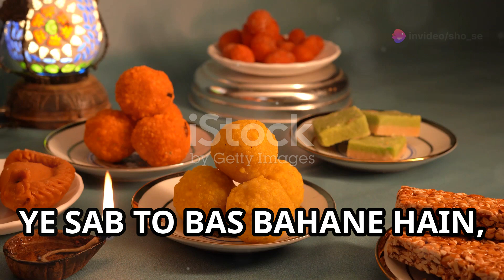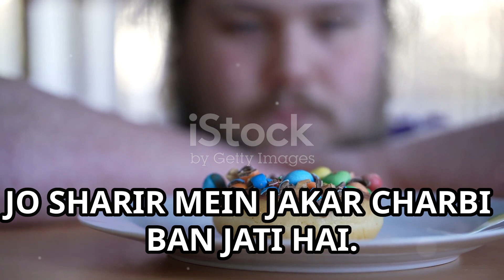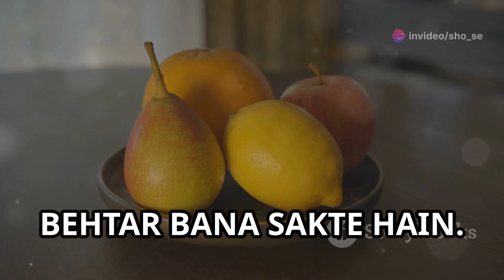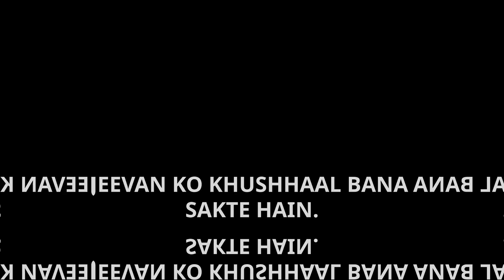ज्यादा मीठा खाने से शरीर को होने वाले नुकसान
मीठा खाना हमारे जीवन का एक महत्वपूर्ण हिस्सा है, लेकिन इसका अत्यधिक सेवन स्वास्थ्य के लिए हानिकारक हो सकता है। इस वीडियो में हम जानेंगे कि कैसे ज़्यादा मीठा खाने से वजन बढ़ता है, पाचन तंत्र कमजोर होता है, और डायबिटीज सहित कई बीमारियाँ उत्पन्न हो सकती हैं। हम आपको बताएंगे कि मीठा खाने में संतुलन कैसे बनाए रखें और स्वस्थ विकल्प जैसे फल, गुड़, शहद, और खजूर का सेवन कैसे करें। जानिए क्यों मीठा कम मात्रा में खाना और अधिक पानी पीना जरूरी है।

The content in this video and its description is strictly for educational and informational purposes. The primary purpose of this video is to provide education. Information provided in this video is not intended to diagnose, prevent, treat or cure any disease.

This information is not a substitute for advice from your own health care provider. Seek immediate help from your health care provider if you are a pregnant or nursing woman or if you suffer from any disease. You must get a professional advice from the expert before using any part of the information.

Information given in this video must not be used in any legal capacity whatsoever including but not limited to as a basis for expert witness testimony or establishing “Standard of Care” in a legal sense. No guarantee is given regarding the accuracy of any information, content, opinion or statement made in this video.

If you continue watching this video, you accept and agree that  its owner, authors, speakers and team members are not liable for any injury or loss, which may be incurred due to your use and reliance on information provided in this video. You will be solely responsible for your reliance and use of any information given in this video.